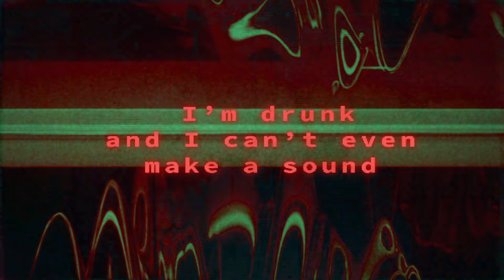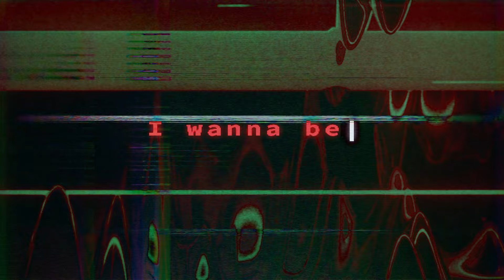Kōdai - ANYWHERE, EVERYWHERE (Official Lyric Video)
Kо̄dai - ANYWHERE, EVERYWHERE